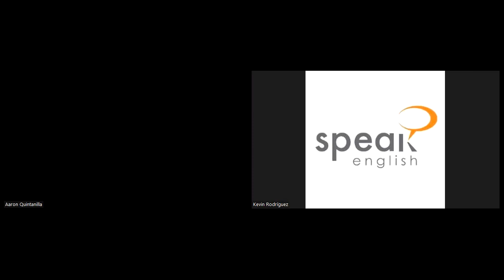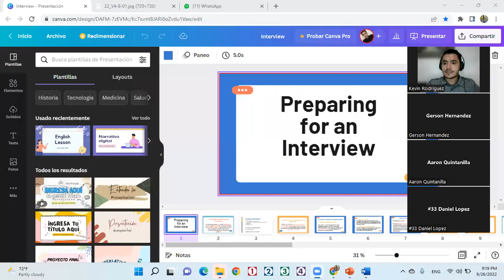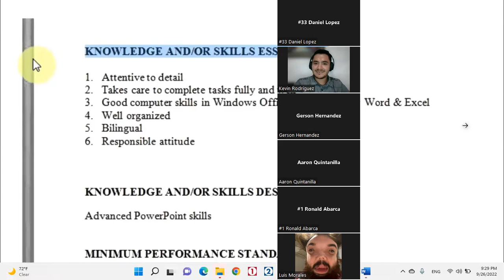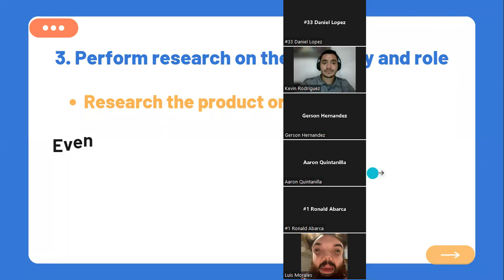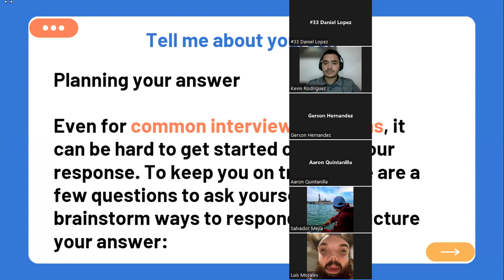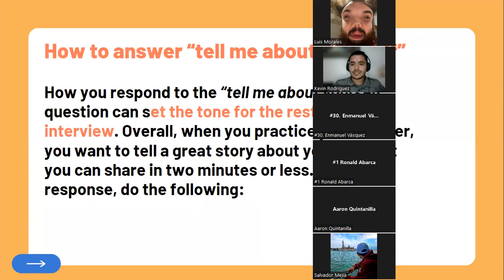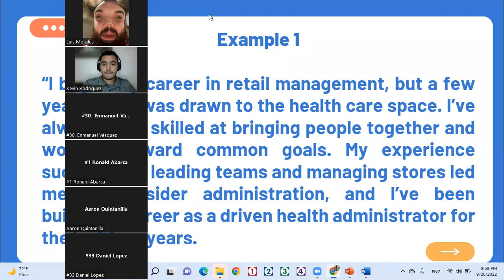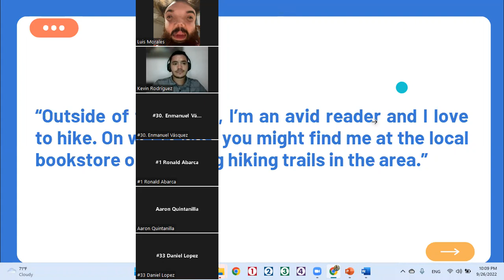Class on Interviews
Getting ready for an interview